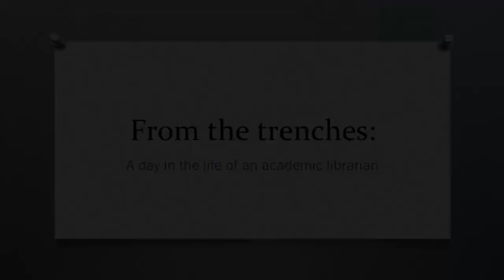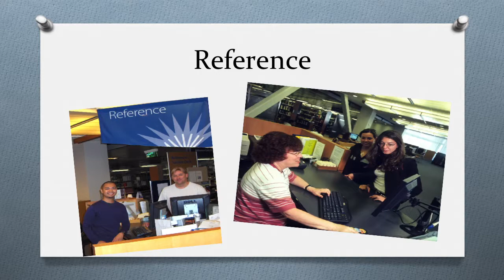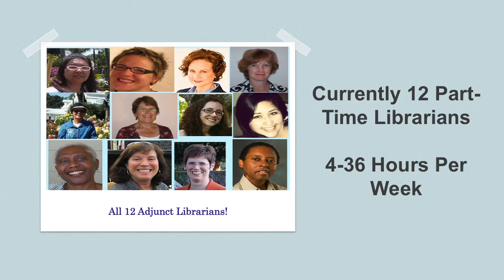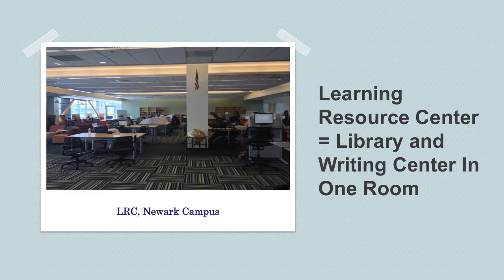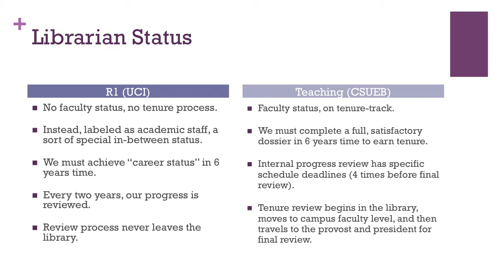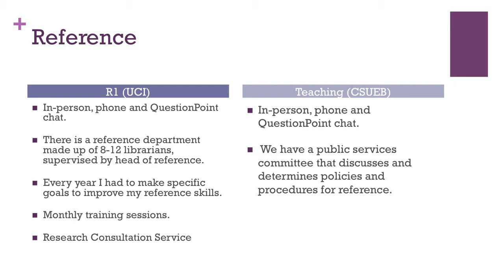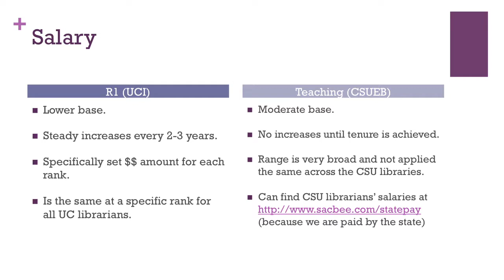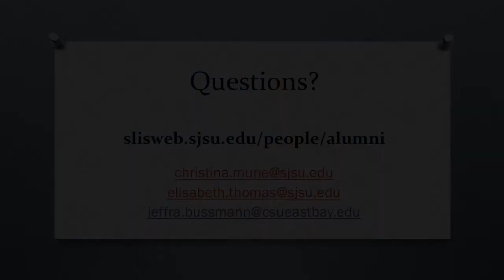From the Trenches: Three SLIS Alumnae Discuss How to Succeed and Thrive in Academic Libraries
Academic libraries are dynamic hubs of learning and innovation. Academic librarians are focused on information literacy, facilitating student and faculty research, and meeting the constantly evolving information needs of their diverse communities.

Abstract:
How do you prepare for a career with so many moving parts -- electronic and print collection management, information and digital literacy instruction, reference assistance, website building, community service -- all while presenting and publishing original research, so that you are competitive for hiring and promotions? Join us for a discussion with three recent SLIS alumni who have found success and job fulfillment in various academic library settings. You don't want to miss this in-depth look at a day in the life of an academic librarian.

Biography: Christina Mune, MLIS
Christina Mune (MLIS 2011) is an Academic Liaison Librarian for Physical and Earth Sciences at the Dr. Martin Luther King, Jr. Library. She has extensive experience in online learning and instructional design, digital collections and web services. Christina also coordinates SJSU's Open Educational Resource initiative, Affordable Learning Solutions. Her research interests include library contributions to open access and open education movements, library services to first generation college students and user-centered learning spaces.

Biography: Elisabeth Thomas, MLIS
Elisabeth Thomas (MLIS 2007) is the Community Outreach Librarian at the Dr. Martin Luther King, Jr. Library. She also teaches an online course called "Library Science: Steps to Successful Research", and is a Reference Librarian at Ohlone Community College. Elisabeth's responsibilities at the Dr. Martin Luther King, Jr. Library include the library's involvement in Freshman Orientation and Transfer Day, organizing events such as SJSU's University Scholar Series and the Annual Author Awards, and publicizing library resources through a variety of media such as newsletters and social media.

Biography: Jeffra Diane Bussmann, MLIS
Jeffra Diane Bussmann (MLIS 2008) is the STEM and Web Librarian for CSU East Bay in Hayward, California. She has a BS in Math from Cal Poly, San Luis Obispo and an MLIS from SJSU. Previously, Jeffra was the Mathematics, Physics, and Astronomy Librarian at UC Irvine (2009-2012), and has the unique experience to be able to compare CSU and UC librarian work. Jeffra is currently organizing the STELLA—Science, Technology & Engineering Library Leaders in Action—unconference for 2014 at Stanford University. Her research interests include information literacy instruction in the physical sciences, online learning, usability studies, and website design.